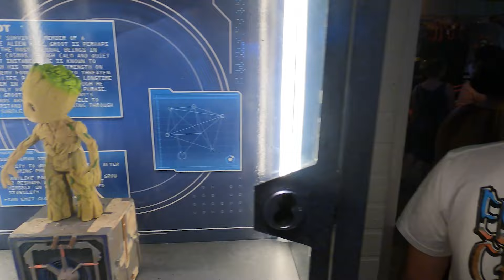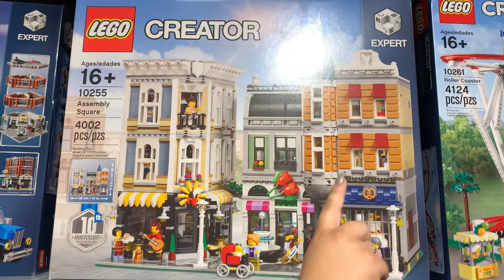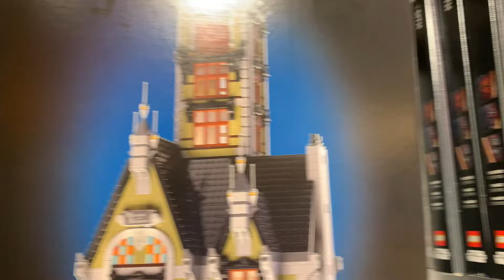Disney Springs 2021 Tour | Walt Disney World Shopping Orlando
Hi guys we are back from vacation and excited to bring this part 3 out of MANY more adventures we have waiting for you guys, we would also like to say at 5K {SUBS} we will be doing a HUGE GIVEAWAY of

**TWO LIMITED TIME DOUBLE TROUBLE SHIRTS**

**ONE $300 GIFT CARDS OF YOUR CHOICE**

and as always have a blessed day :)

नमस्कार दोस्तों हमारे चैनल में आपका फिर से स्वागत है। हम आशा करते हैं कि आप हमारे नवीनतम वीडियो का आनंद लेंगे और कुछ प्यार दिखाना न भूलें और अधिक भयानक वीडियो के लिए उस सदस्यता बटन को दबाएं!

大家好，歡迎回到我們的頻道。我們希望您喜歡我們的最新視頻，並且不要忘了表達愛意並點擊該訂閱按鈕以觀看更多精彩視頻！

Olá pessoal, sejam bem vindos de volta ao nosso canal. Esperamos que você goste do nosso último vídeo e não se esqueça de mostrar um pouco de amor e clicar no botão de inscrição para mais vídeos incríveis!

Hola chicos, bienvenidos de nuevo a nuestro canal. ¡Esperamos que disfrutes de nuestro último video y no olvides mostrar un poco de amor y presionar el botón de suscripción para ver más videos increíbles!